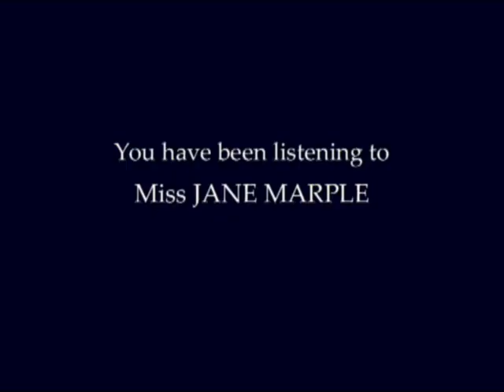Audio Book 1 Nemesis by Agatha Christie - Part One